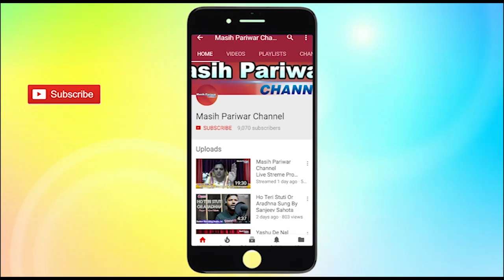Perfect Faith Salvation Church ll Pastor Suraj Joshila Part-2